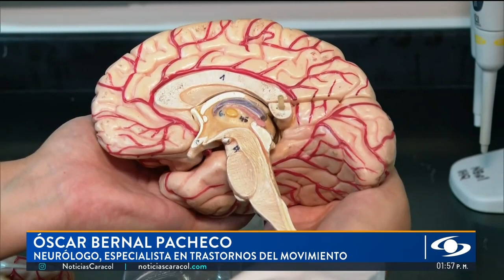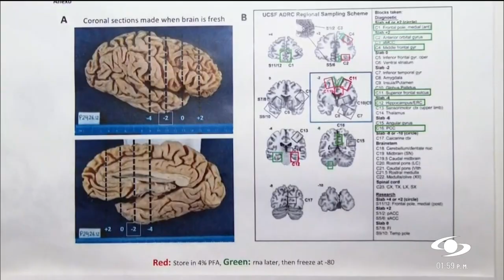El párkinson no solo es temblor: atento a estos síntomas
El párkinson no es solo temblor, hay otros síntomas que le pueden indicar que usted sufre esta enfermedad, de la que existen siete tipos distintos y para la que no hay cura, pero sí múltiples opciones terapéuticas.

Se estima que en Colombia alrededor de 200.000 personas viven con este mal, una condición neurodegenerativa progresiva.

Hay señales de alarma que pueden aparecer décadas antes de que empiecen los problemas característicos que la mayoría conoce del movimiento.